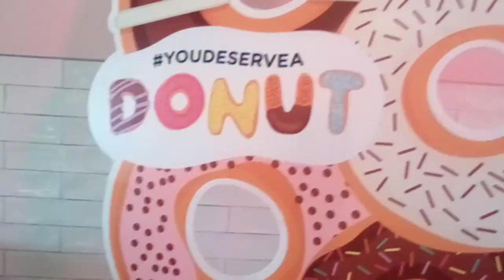Ep 4| Goin' To Mazzoa And Little Ceasars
We Go To Mazzoa Donuts And Go To Little Ceasars! 😋